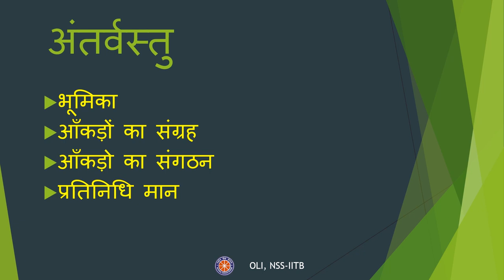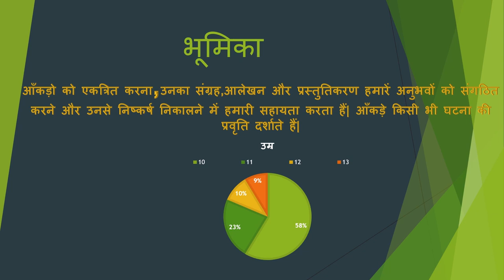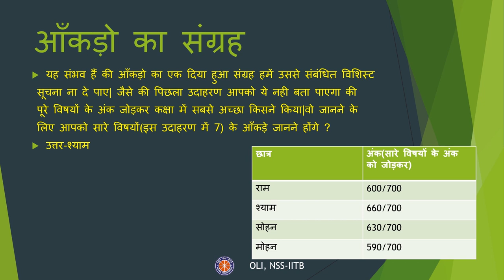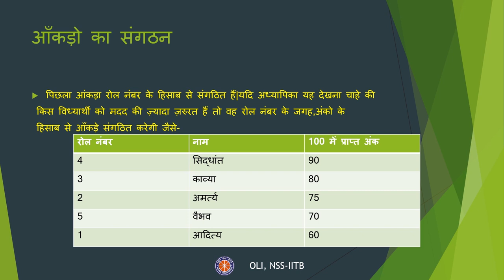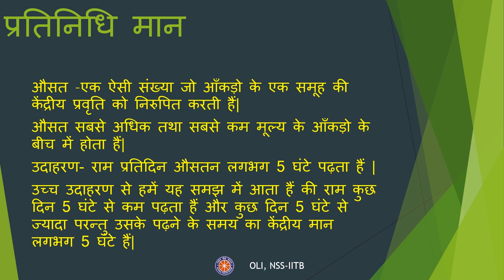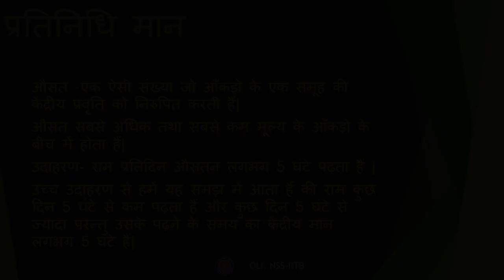आँकड़ो का संग्रह भाग १ (Data Handling Part 1) - Class 7 Maths - Hindi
This video tells you about Collection of Data and its arrangement with solved examples. It also talks about the average of given data.

Taught by: Siddhanth Kabra
Reviewed by: Aniket Prajapati